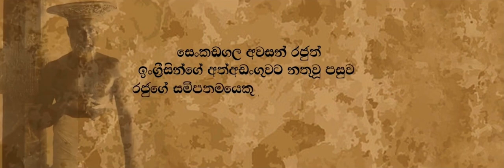මියනදෙනියේ ඩිංගිරි | Miyanadeniye Dingiri | රණපිල films | trailer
දුම්බර අමුණුගම මියනදෙනියේ ලේකම් නිලමේතුමාගෙ, එඩිතර දියනිය වූ, ඩිංගිරි මැණිකාගේ කතාව..! 🇱🇰

Directed by - Dr. Ajantha Mahanthaarachchi
Produce      - K. Jayamalee
DOP             - Thilak Udaya

Soon on 👉 @AngamporaMartialArt youtube chanel..